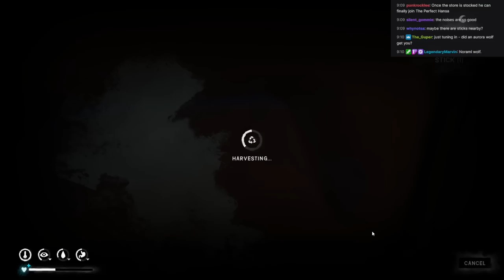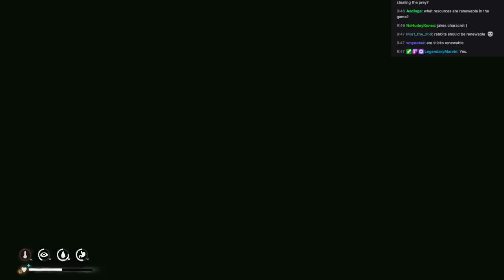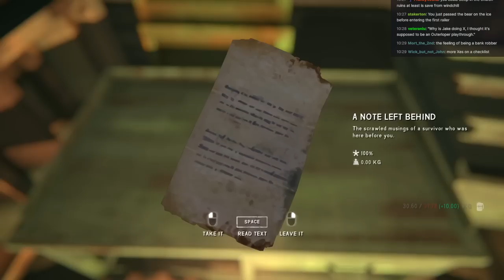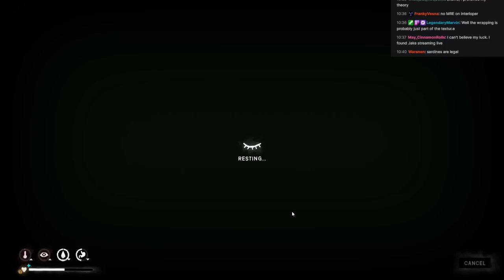The Long Dark - Outerloper Merchant 04 - Sourcing Goods From Desolation Point